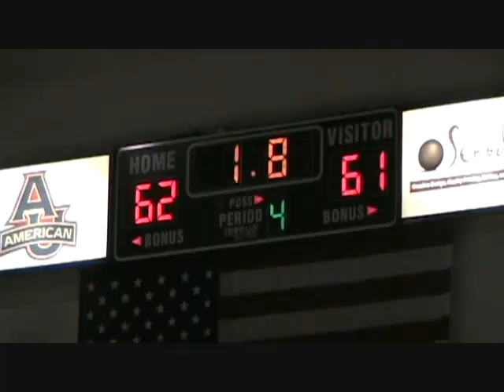DeMatha Tops Gonzaga 62-61 in 2009 WCAC championship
Dematha 62 Gonzaga 61